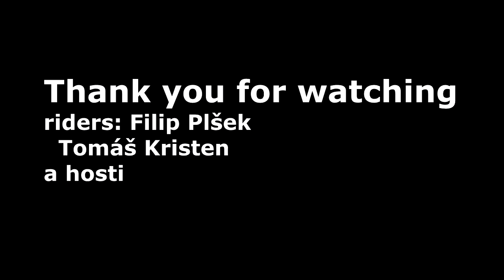BMXshit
song: ice Cube gangsta rap